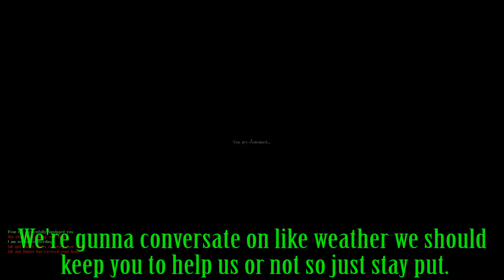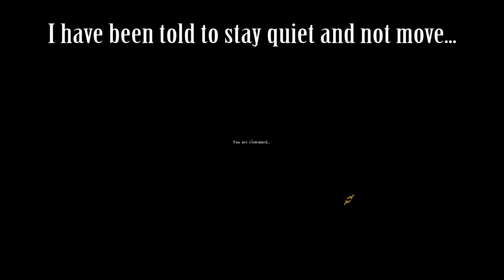Dayz Episode 5: Fighting at the airfeild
I enter the zombie infested world of DayZ.